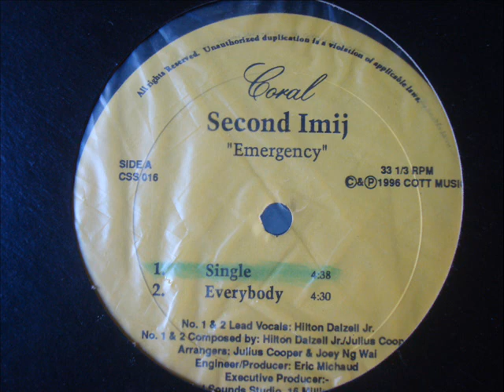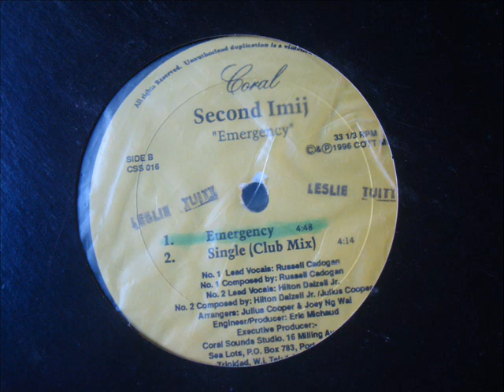Second Imij Single